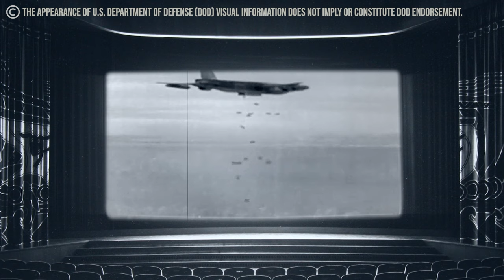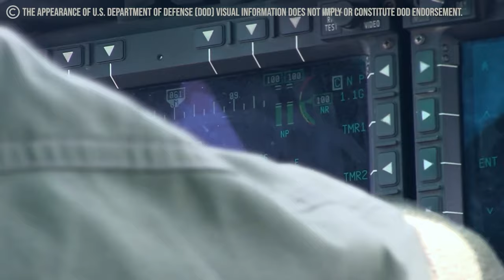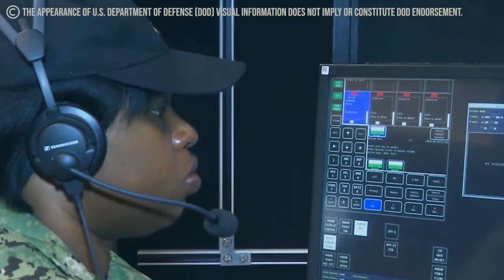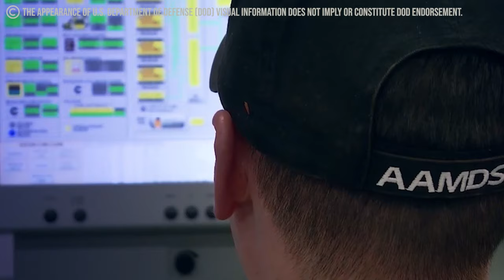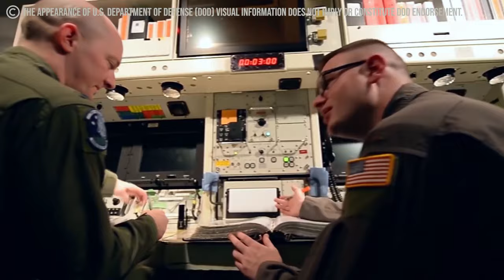Life Inside US Army's Most Dangerous Military Base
Check out my latest YouTube video titled "Life Inside US Army's Most Dangerous Military Bases" where I delve into the top 5 perilous US army bases and uncover the reasons behind their high-risk nature. Join me as I explore the dangers faced by soldiers stationed at these bases and shed light on the challenges they encounter. Discover the secrets behind these hazardous locations and gain a deeper understanding of the risks involved.